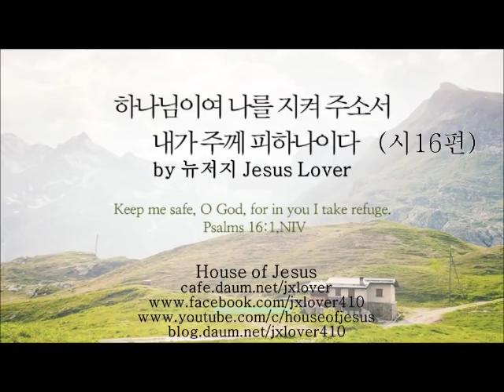[시편] 하나님이여 나를 지켜 주소서 내가 주께 피하나이다 (시 16편) by 뉴저지 Jesus Lover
시 16:1 하나님이여 나를 지켜 주소서 내가 주께 피하나이다  16:2 내가 여호와께 아뢰되 주는 나의 주님이시오니 주 밖에는 나의 복이 없다 하였나이다  16:3 땅에 있는 성도들은 존귀한 자들이니 나의 모든 즐거움이 그들에게 있도다  16:4 다른 신에게 예물을 드리는 자는 괴로움이 더할 것이라 나는 그들이 드리는 피의 전제를 드리지 아니하며 내 입술로 그 이름도 부르지 아니하리로다  16:5 여호와는 나의 산업과 나의 잔의 소득이시니 나의 분깃을 지키시나이다  16:6 내게 줄로 재어 준 구역은 아름다운 곳에 있음이여 나의 기업이 실로 아름답도다  16:7 나를 훈계하신 여호와를 송축할지라 밤마다 내 양심이 나를 교훈하도다  16:8 내가 여호와를 항상 내 앞에 모심이여 그가 나의 오른쪽에 계시므로 내가 흔들리지 아니하리로다  16:9 이러므로 나의 마음이 기쁘고 나의 영도 즐거워하며 내 육체도 안전히 살리니  16:10 이는 주께서 내 영혼을 스올에 버리지 아니하시며 주의 거룩한 자를 멸망시키지 않으실 것임이니이다 16:11 주께서 생명의 길을 내게 보이시리니 주의 앞에는 충만한 기쁨이 있고 주의 오른쪽에는 영원한 즐거움이 있나이다